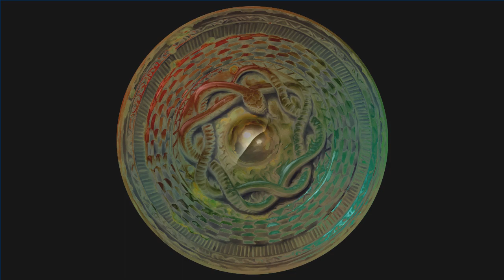朧村正 DLC第三弾 元禄怪奇譚『白蛇－七夜祟妖魔忍伝－』プロモーションビデオ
PlayStation®Vita「朧村正 DLC第三弾　元禄怪奇譚　『七夜祟妖魔忍伝』」プロモーションビデオです。

和風剣劇アクションＲＰＧ『朧村正』追加DLコンテンツ第三弾『白蛇』。
元禄怪奇譚　『七夜祟妖魔忍伝（ななやたたりようまにんでん）』。
古い社の神鏡を壊し、七夜で命尽きる神罰を受けた抜け忍「嵐丸」。
刺客を次々と返り討ちにし、行き着く先には一体何が待つのか？